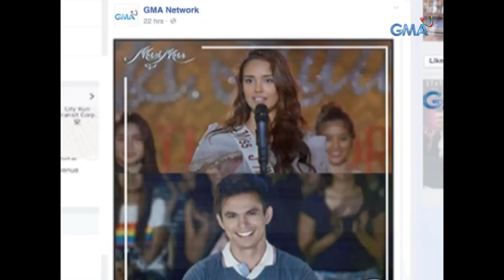Pambansang Bae Alden Richards on GMANetwork.com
Maging updated kay Alden Richards at​ ​sa inyong paboritong Kapuso stars by liking our Facebook page and visiting our website.